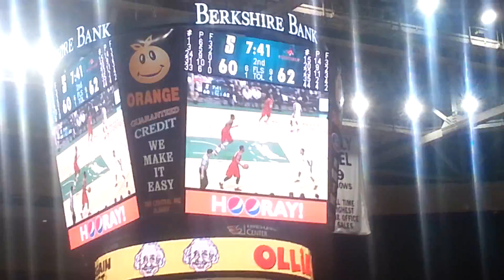Fouled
Siena vs Fairfield